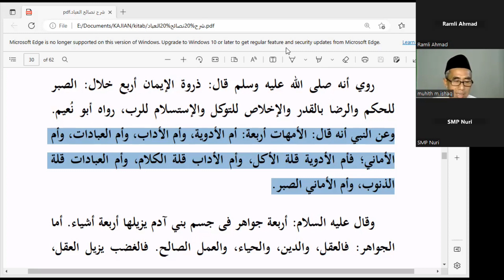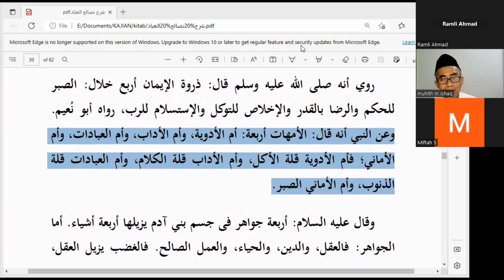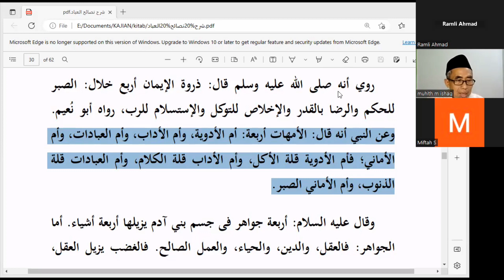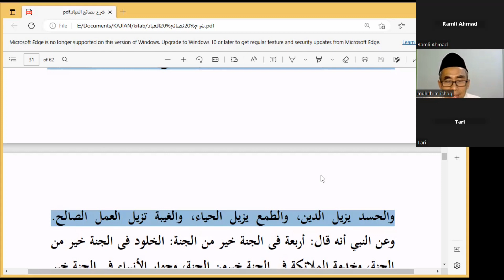Ngaso‼️Penjelasan Kitab Nashoihul Ibad Makalah Ke 17⁉️Bpk. Kh. Muhith M Ishaq, M.Pd.I Hafizhohulloh.